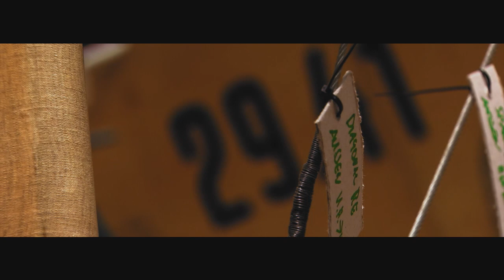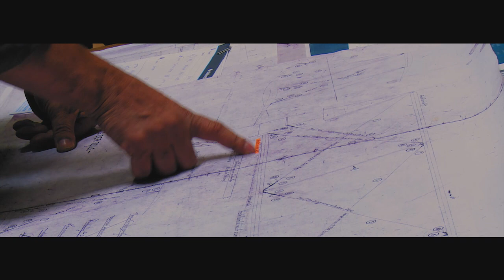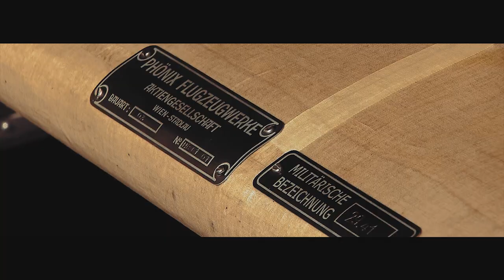CraftLab Hansa Brandenburg CI